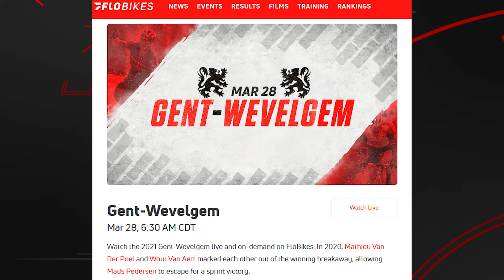Watch Gent-Wevelgem 2021 LIVE On FloBikes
The 2021 Gent-Wevelgem starts on Mar 28, 2021. Live and on demand streaming will be available in the United States, Canada and Australia. Big names at the race include Mads Pedersen, Jasper Stuyven, Wout van Aert, Marianne Vos, Alexander Kristoff, Sam Bennett, Matteo Trentin, and Fernando Gaviria.